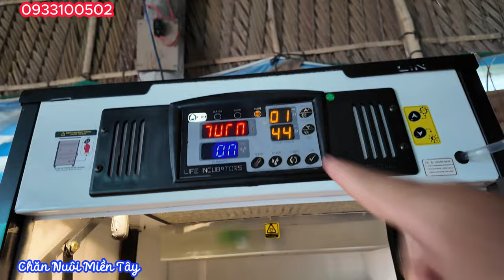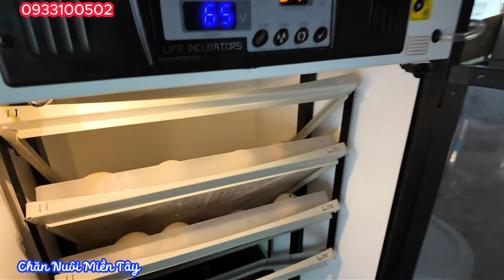Cách khắc phục hiện tượng chim gà con mới nở bị bẹt chân | Nuôi công con 2024 | Chăn Nuôi Miền Tây·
Chia sẽ cho các bạn mới cách khắc phục hiện tượng chim gà con mới nở bị bẹt chân và nuôi úm chim gà con mới nở. cảm ơn các bạn đã xem video